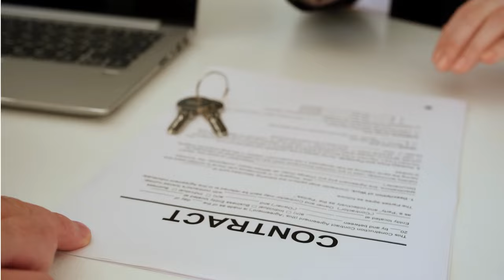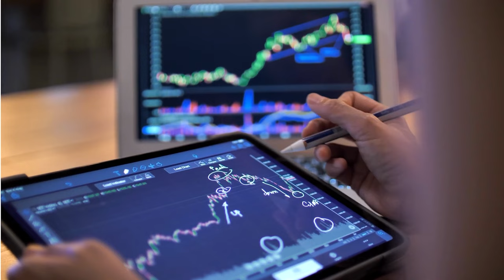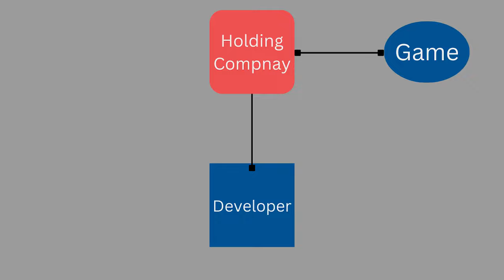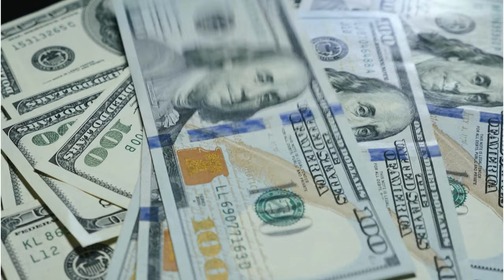Can Wildcard Leave Snail Games? What is Their Relationship? Ark Ark 2 Ark ASA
Lately there has been talk of should Widlcard leave Snail games and there seems to be some confusion as to what Snail Games is to Wildcard. With Ark ASA on the way and Ark 2 coming out in a few years it may be worth knowing the relationship between Wildcard and Snail Games.

Kibble Flow Chart & Recipes | Dododex Taming Calculator | Ark: Survival Evolved
Loot Tables - Official ARK: Survival Evolved Wiki (gamepedia.com)

Stranded on the shores of a mysterious island, you must learn to survive. Use your cunning to kill or tame the primeval creatures roaming the land, and encounter other players to survive, dominate... and escape!
Ark: Survival Evolved is a 2017 action-adventure survival video game developed by Studio Wildcard, in collaboration with Instinct Games, Efecto Studios, and Virtual Basement.

Fjordur is a free, official, non-canonical DLC expansion map for Ark Survival Evolved
Fjordur was released on June 12, 2022 for the PC, Mac, Linux and consoles.

Ark Fjordur the new epic journey in our survival experience. Time to tame the Desmodu, The Fjordhawk, and the Andrewsarchus! Fjordur also drops with several new bosses to beat! Can you conquer Fjordur? The realms of Fjordur Include Midgar  Asgard, Vanaheim, and Jotunheim! Along with new dinos and realms are the runestones and relics collect relics to gain additional levels and rune stones to fight bosses!